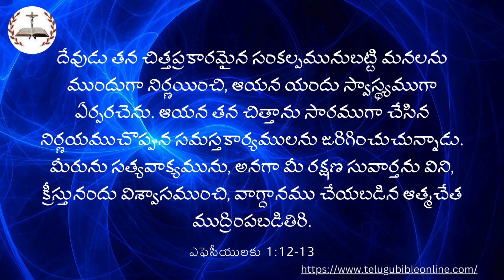God's promise of the day | యాకోబు 1:5-6 | Telugu Bible Verse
మీలో ఎవనికైనను జ్ఞానము కొదువగా ఉన్నయెడల అతడు దేవుని అడుగవలెను, అప్పుడది అతనికి అనుగ్ర హింపబడును. ఆయన ఎవనిని గద్దింపక అందరికిని ధారాళముగ దయచేయువాడు. అయితే అతడు ఏమాత్రమును సందేహింపక విశ్వాసముతో అడుగవలెను; సందేహించువాడు గాలిచేత రేపబడి యెగిరిపడు సముద్ర తరంగమును పోలియుండును. - యాకోబు 1:5-6

Telugu Bible Verse of the day

eroju devuni vagdanamu, telugu bible devotionals, telugu bible verses